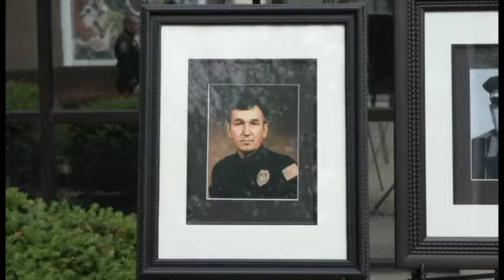BREAKING THROUGH NEWS: Police Honor Officers Killed In The Line of Duty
This morning in front of the Harrisonburg Police Dept, a flag ceremony to honor fallen law enforcement officers took place. The speaker for the ceremony was Rockingham County Commonwealth's Attorney, Marsha Garst. Breaking Through News Reporter Theodore Whitelow has more details in the following report